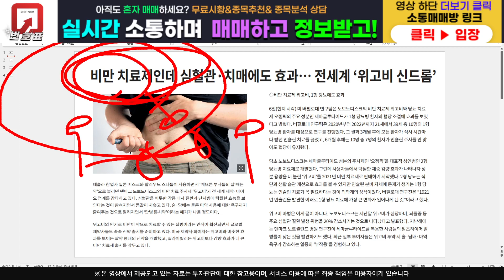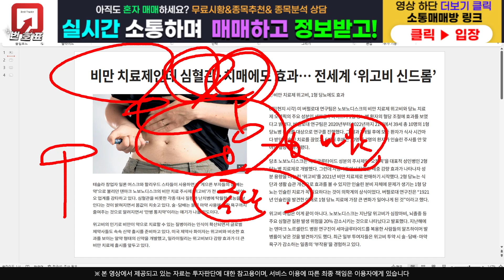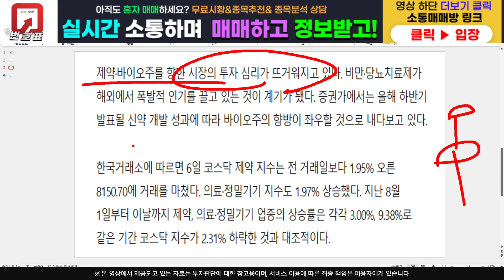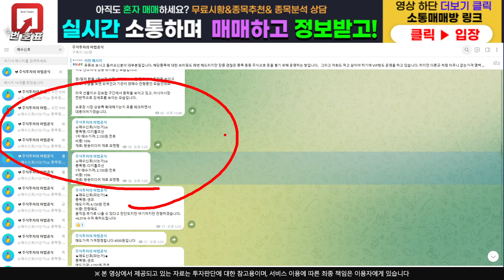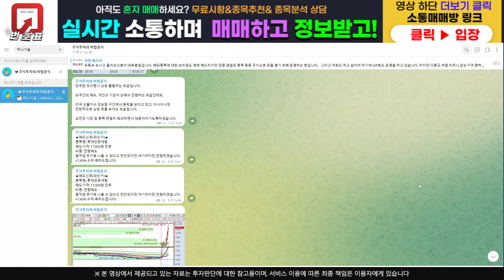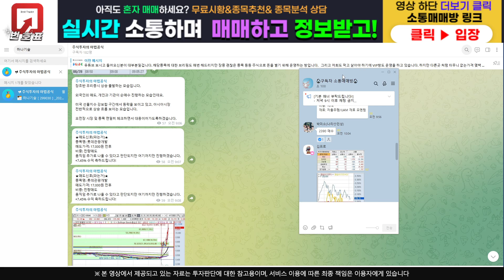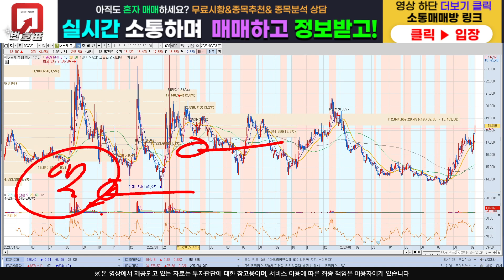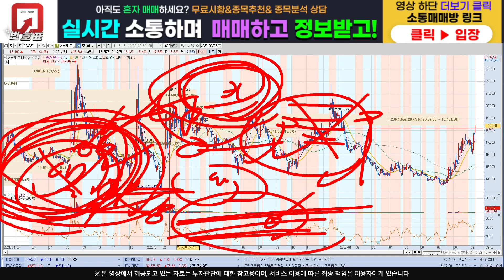[주식]대원제약 - 드디어 기회가 찾아왔다! 이번엔 진짜 노난다 !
주식정보 텔레그램 구독자 카카오톡 소통 매매방